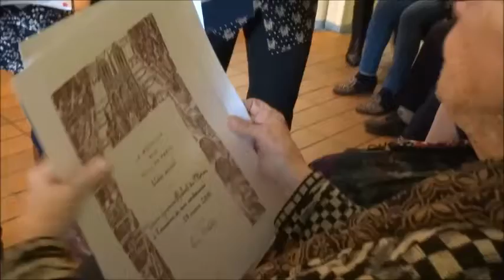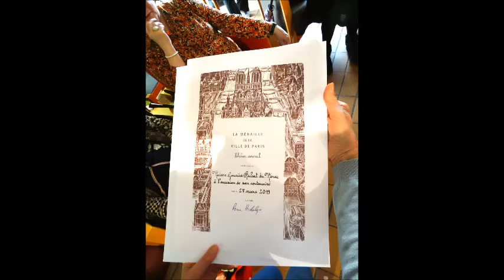Les 100 ans de Geneviève au Club Arago 75013 Paris 27 mars 2019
Les 100 ans de Geneviève au Club Arago 75013 Paris 27 mars 2019. Un parcours exceptionnel de pionnière exploitante agricole au Maroc pendant 40 ans.